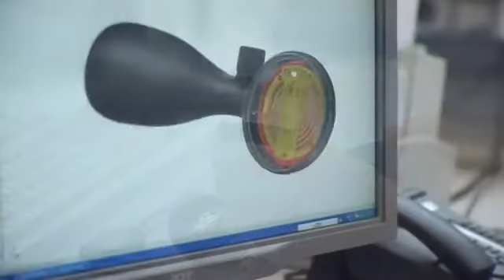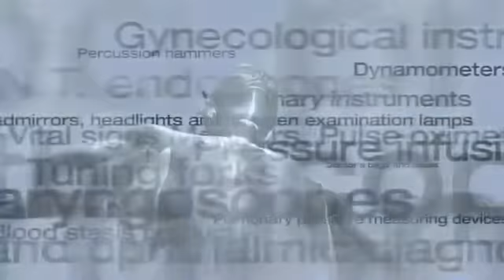Riester Diagnostic Equipment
Riester is the leading manufacturer of diagnostic medical equipment. All Riester products are the embodiment of the innovation, quality and reliability that is German engineering. Riester sets higher standards for their equipment than international norms and guidelines suggest, creating a better product for the end user. They collaborate closely with professionals in the healthcare industry to create products that increase efficiency and solve everyday problems. When it comes to diagnostic equipment, Riester is setting the standard.